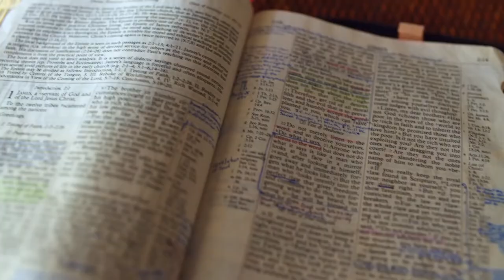Gott auf (m)einer Seite: 5. Mose 18:9-19:5